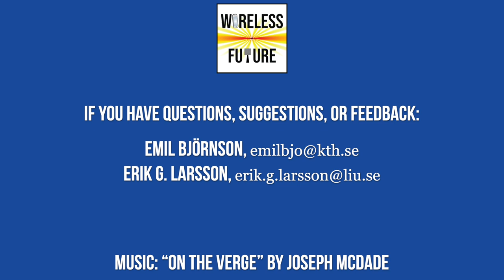Ep 24. Q&A With 5G and 6G Predictions [Wireless Future Podcast]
In this episode, Emil Björnson and Erik G. Larsson answer ten questions from the listeners. The common theme is predictions of how 5G will evolve and which technologies will be important in 6G. The specific questions: Will Moore’s law or Edholm’s law break down first? How important will integrated communication and sensing become? When will private 5G networks start to appear? Will reconfigurable intelligent surfaces be a key enabler of 6G? How can we manage the computational complexity in large-aperture Massive MIMO? Will machine learning be the game-changer in 6G? What is 5G Dynamic Spectrum Sharing? What does the convergence of the Shannon and Maxwell theories imply? What happened to device-to-device communications, is it an upcoming 5G feature? Will full-duplex radios be adopted in the future? If you have a question or idea for a future topic, please share it as a comment to the YouTube version of this episode. Music: On the Verge by Joseph McDade.